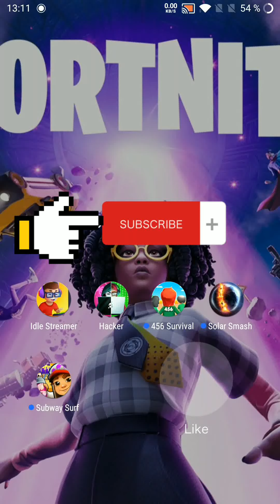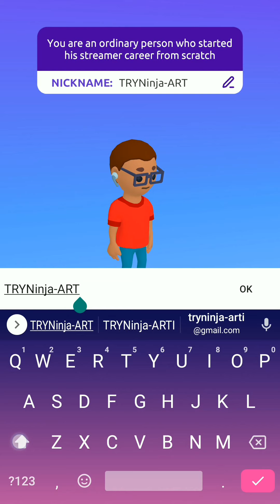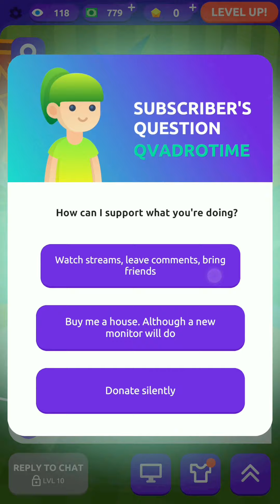TOP 3 No Internet Games👈👀✅